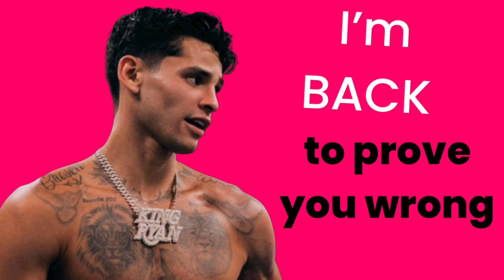Ryan Garcia SUED by Oscar De La Hoya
Ryan Garcia SUED by Oscar De La Hoya and Golden Boy Promotions